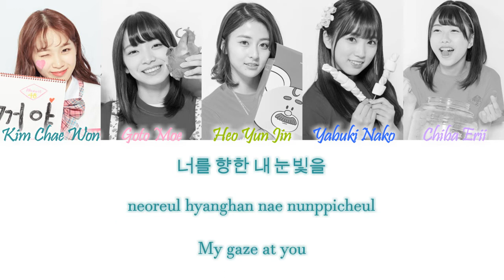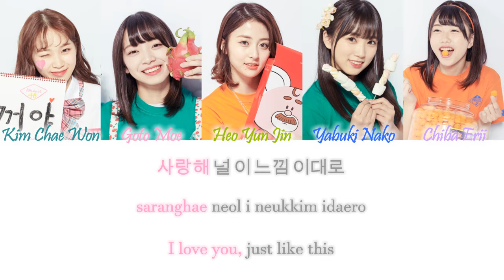Produce 48 – Into The New World Han/Rom/Eng Color Coded Lyrics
Produce 48 – Into The New World Color Coded Lyrics Hangul, Romanization and English Lyrics

COLORS:
Turquoise - Kim Chae Won
Pink - Goto Moe
Green - Heo Yun Jin
Blue - Yabuki Nako
Lilac - Chiba Erii

credits:
han, rom and eng from colorcodeclyrics.com

song info:
Lyrics/작사: 김정배
Composer/작곡: 켄지
Arranger/편곡: ???